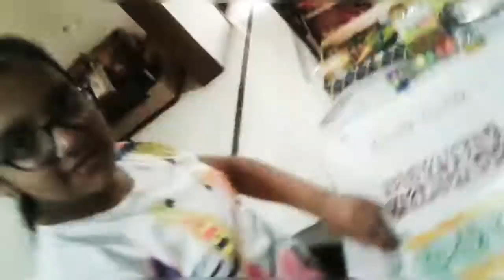Fabric painting- Stencil Art - Block Painting -Kids Indoor activity